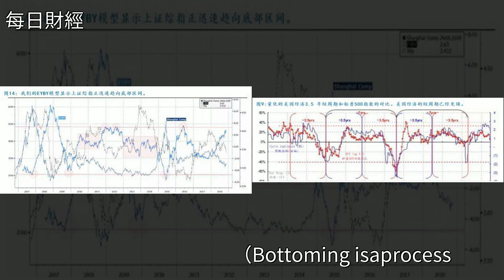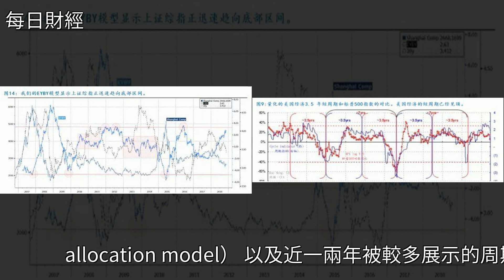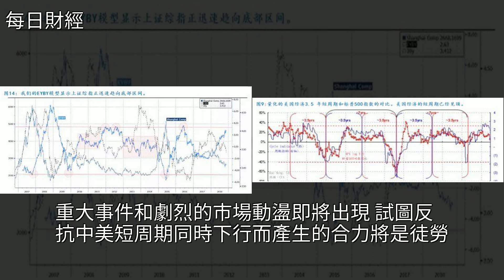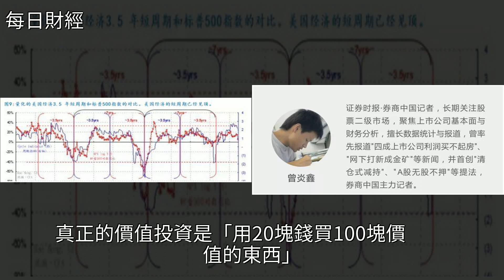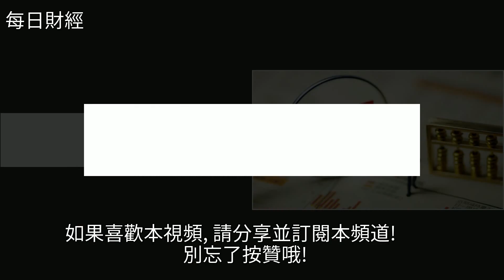洪灝：A股明年築底，上下波動900點，投資者不應試圖捕捉最低點的“底”，[每日財經]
洪灝：A股明年築底，上下波動900點，投資者不應試圖捕捉最低點的“底” [每日財經]投資,滬指,分析師,英語,交銀國際洪灝：A股明年築底，上下波動900點，投資者不應試圖捕捉最低點的“底” [每日財經]投資 滬指 分析師 英語 交銀國際